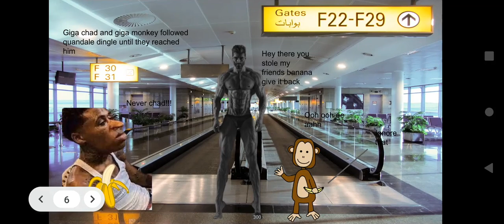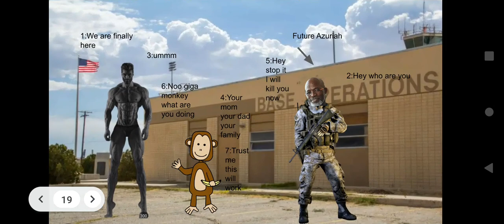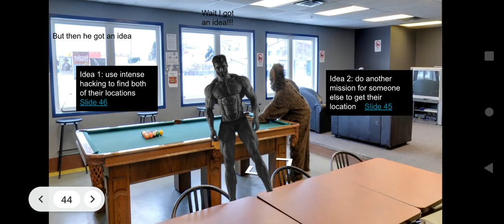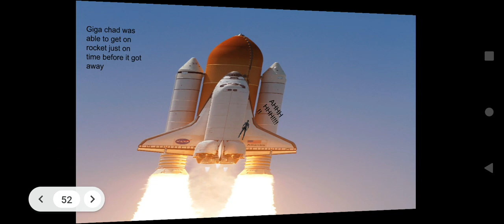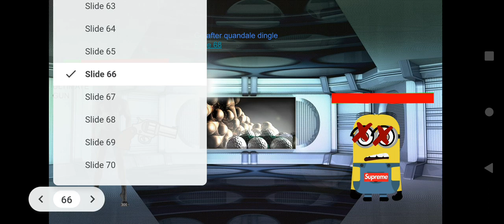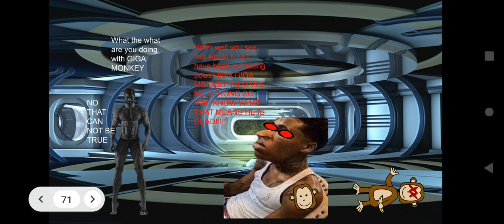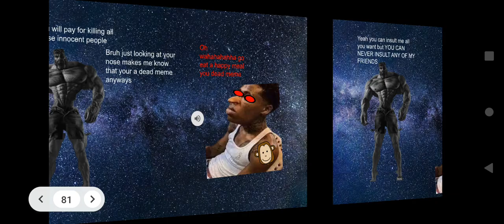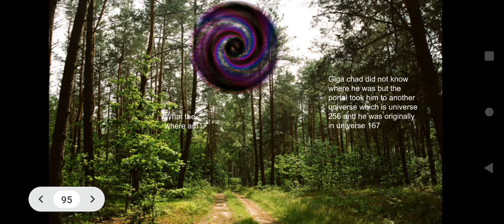Giga Chad Adventures. PS. sub to mayo credit to I miss you daddy video Mayo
sub to mayo credit for I miss you daddy video to him